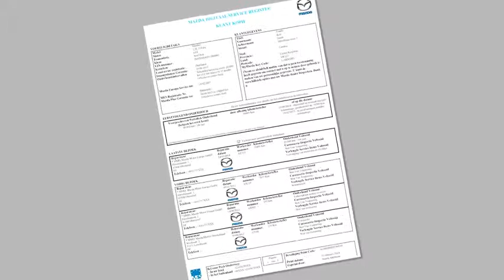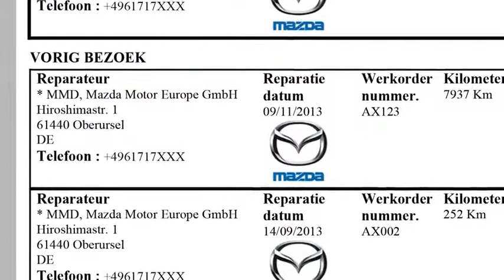Mazda 3 | Digital Service Record | Autobedrijf Kooy